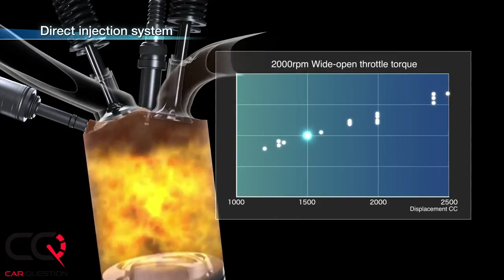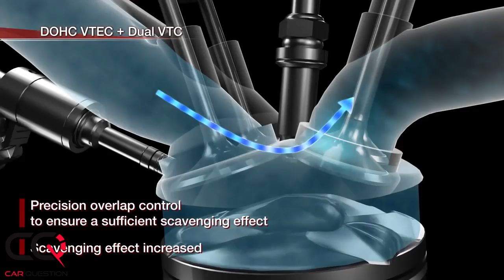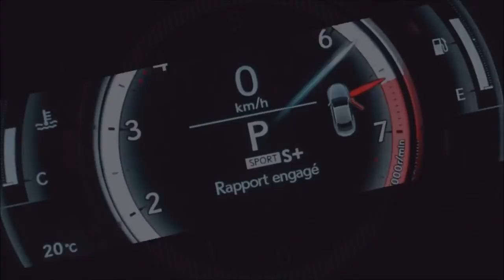Honda CR-V Turbo: Overfilled oil levels and a gas smell Fix and RECALL!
The new Honda's turbocharged 1.5-liter four-cylinder seems to have an issue and you wrote to us about it! We can also see a lot of internet reviews and comments about gasoline that was leaking into the oil. Most of them are owners of a brand new Honda CR-V with that engine and live in the cold area! ( seems like they have also, for most of them, Touring Version! ) The two aren't normally supposed to mix: Oil lubricates most of your engine except the combustion chamber, where fuel undergoes controlled explosions that ultimately rotate the wheels. If fuel leaks into oil-bound areas your dipstick oil will smell like fuel and you will see an excessively high reading, some also mention a fuel odors in the cabin or, in some cases, engine hesitancy or stalling. Oil dilution can also reduce the effectiveness of the oil to lubricate your engine, leading to increased engine wear. Honda is not giving us full details but we learned that a recall is on the way! It's only an update to the PGM-fi system!  ( Programmed Fuel Injection (PGM-FI) Technology). Honda’s PGM-FI technology has become prevalent for delivery of air/fuel mixture to the engine via high-pressure fuel injectors!

Check out that video to find out more about the Honda CR-V Gas in oil problem!

4th part: Top Compact SUV'S:  Honda CR-V  | Chevrolet Equinox | Ford Escape | GMC Terrain | Hyundai Tucson | Jeep Cherokee | Kia Sportage | Mazda CX-5 | Mitsubishi Outlander | Nissan Rogue | Subaru Forester | Toyota RAV4 | Volkswagen Tiguan

You like? Click on "Thumbs Up"!!
Questions? Add a comment!

*You want to use some of our cool car footage? We can help you!

** This channel is now bad word free under the Car Question agreements! Non-constructive comments using bad words are automatically deleted! We appreciate constructive criticism and respectful disagreement! Thank you for your positive attitude, safe, family-friendly environment in the comments, and keeping it clean for kids and adults!